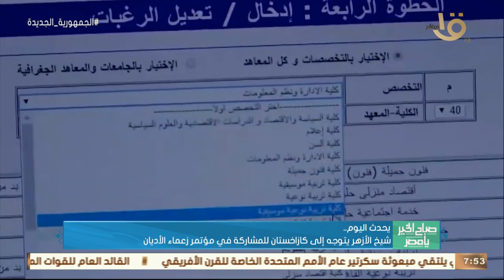صباح الخير يا مصر | شيخ الأزهر يتوجه إلى كازاخستان للمشاركة في مؤتمر زعماء الأديان..وأهم أخبار اليوم